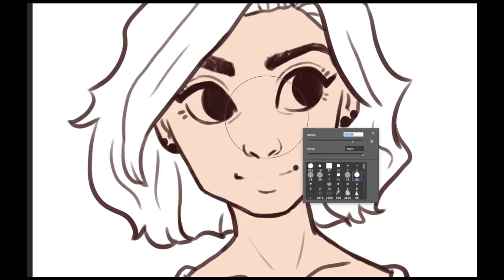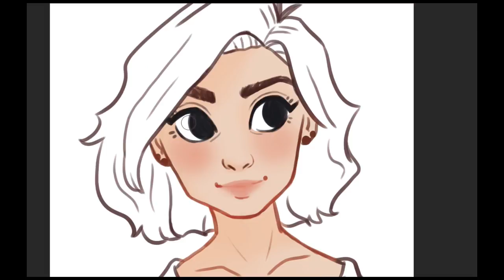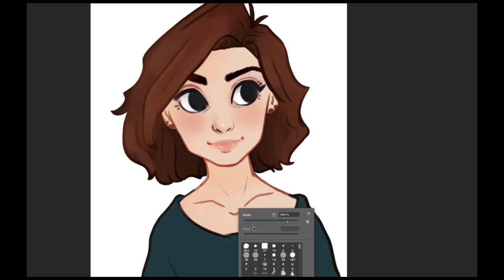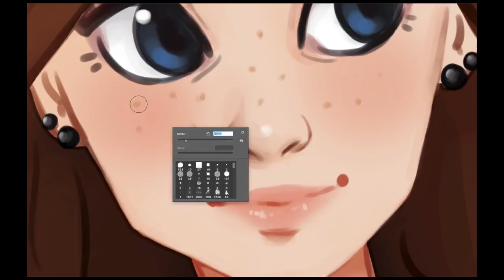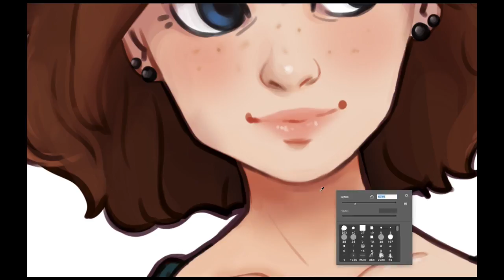Digital Painting - Moi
Drawing of myself, I am trying to get used to a more painterly style.

• Copyrights:

Art:

The art belongs to me, please don't steal or claim it as your own.